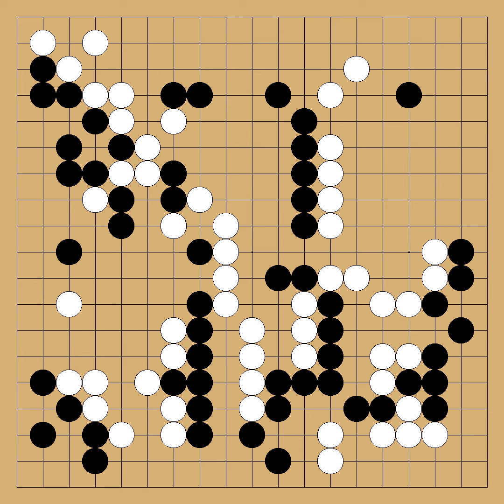Asano Yasuko(1p) vs Aoki Kikuyo(3p) - 10th Female Honinbo - round 1 - 1991-04-24 - komi: 5.5